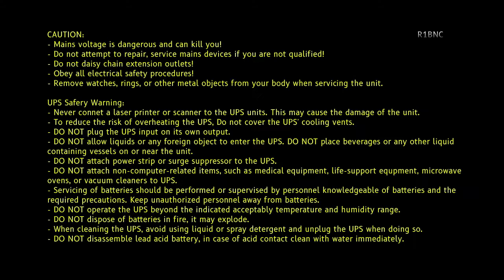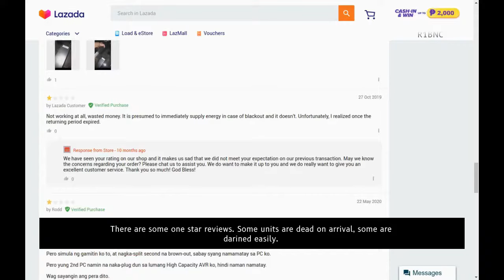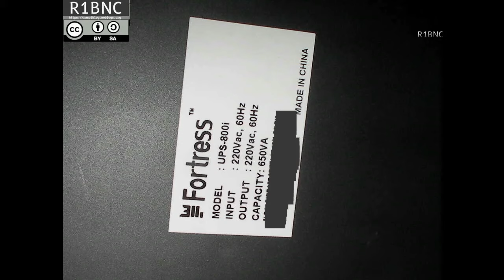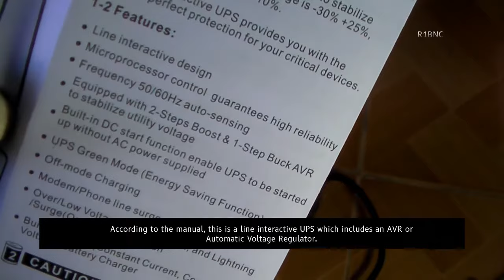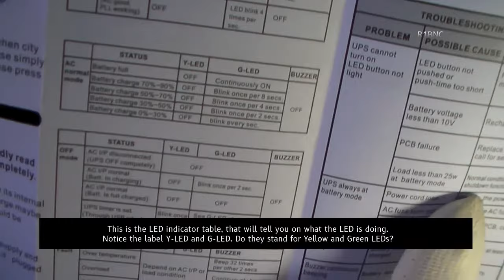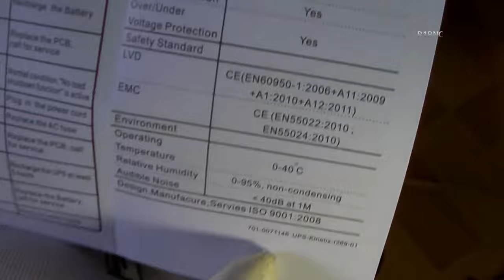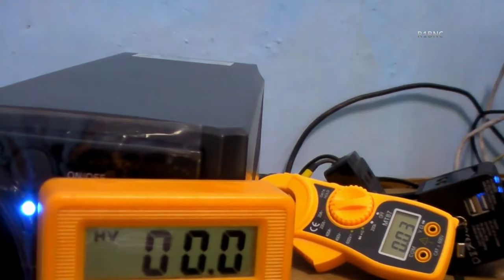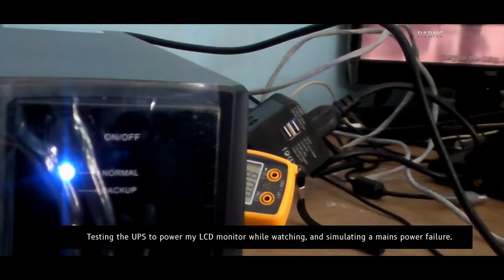[Eng Sub] Fortress 800i UPS 650VA Uninterruptible Power Supply Unboxing and Review Tagalog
Fortress UPS 650VA Uninterruptible Power Supply Unboxing and Review

Features: 8 sockets (4 surge only, 4 surge+backup)
- Surge Protection? (Not confirmed)
- Automatic Voltage Regulation (AVR)? (My tests indicates that it does not regulate to 220V)

If you are going to buy a cheap UPS, just get the Prolink one. Avoid this and Secure UPS, they both have small battery capacities (maybe 5Ah) instead of 7Ah/8.2Ah. This UPS does not output 220V, but only around 165~160V AC. Never plug in motorized appliances/high powered equipment to UPS, this includes laser printers. Read the user manual before using the product. If you want a good quality UPS, choose the APC brand.

Typo error on cord, not chord.